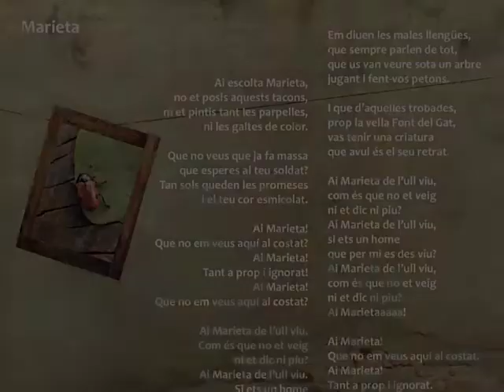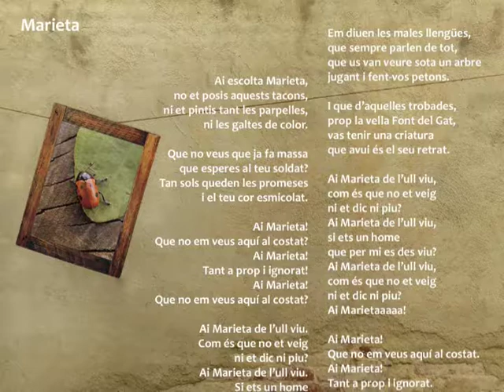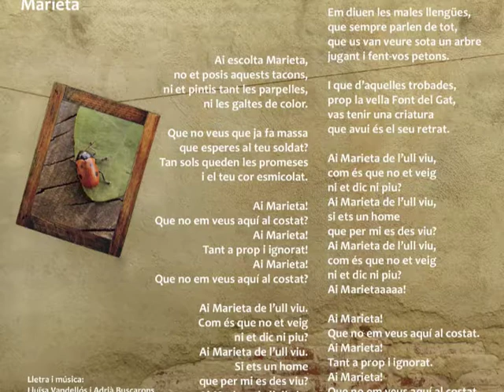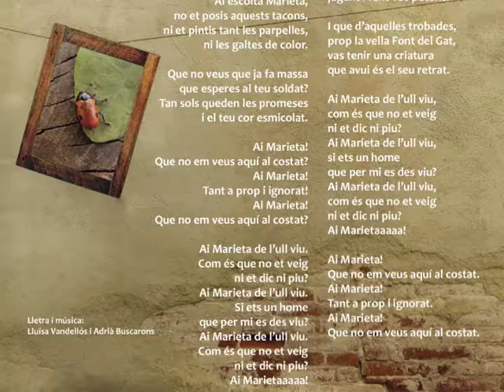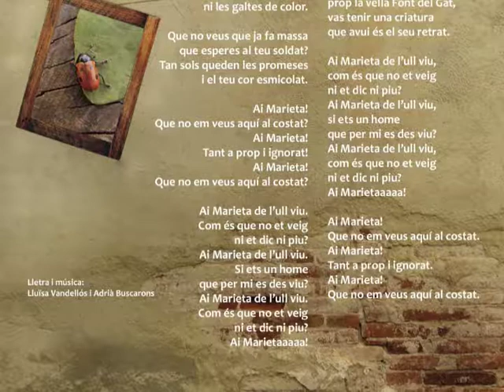Marieta - Mamelles (Audio single oficial)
"Marieta" cançó inclosa al primer disc de Mamelles, 'Mamelles' (2013)

Lletra:

Ai escolta Marieta no et posis aquests tacons,
ni et pintis tant les parpelles, ni les galtes de color.

Que no veus que ja fa massa que esperes al teu soldat,
tan sols queden les promeses i el teu cor esmicolat.

Ai Marieta! Que no em veus aquí al costat.
Ai Marieta! Tant a prop i ignorat.
Ai Marieta de l’ull viu,
com és que no et veig ni et dic ni piu?
si ets un home que per mi es des viu?
Ai Marietaaaaa!

Em diuen les males llengües, que sempre parlen de tot,
que us van veure sota un arbre jugant i fent-vos petons.

I que d’aquelles trobades, prop la vella Font del Gat,
vas tenir una criatura que avui és el seu retrat.

Ai Marietaaaaa!

Tots els drets reservats a Mamelles.